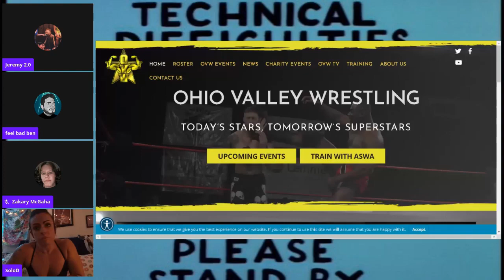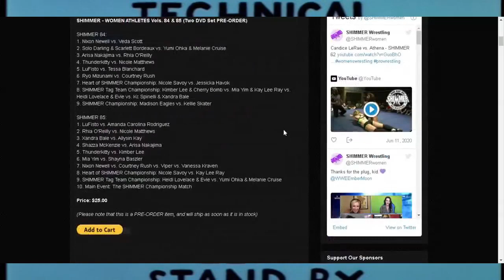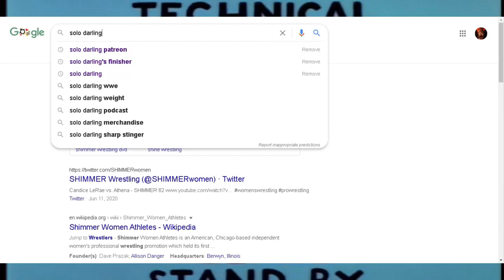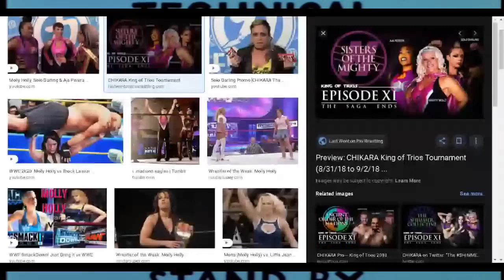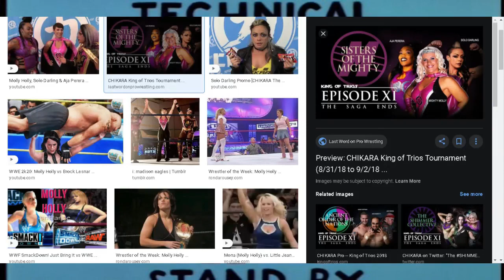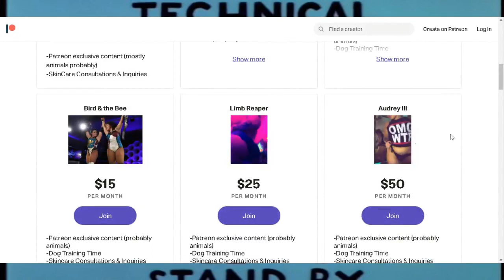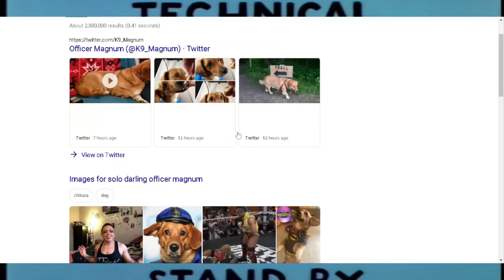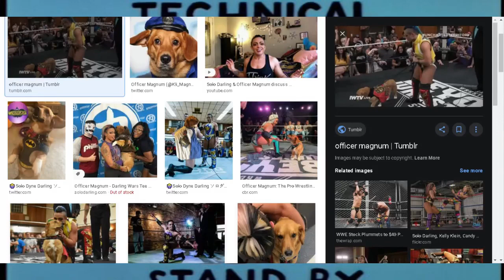Solo Darling Interview